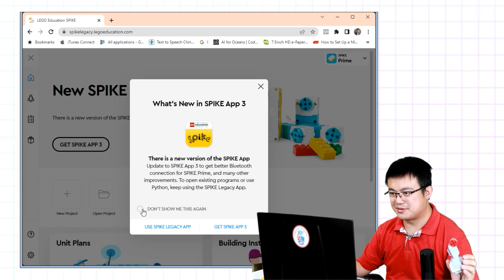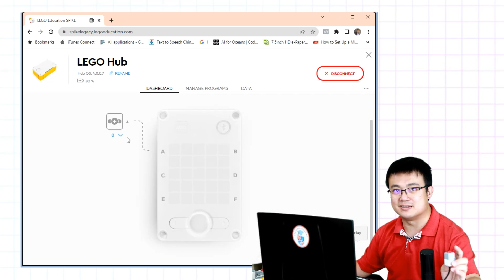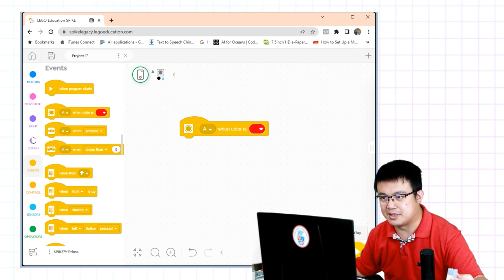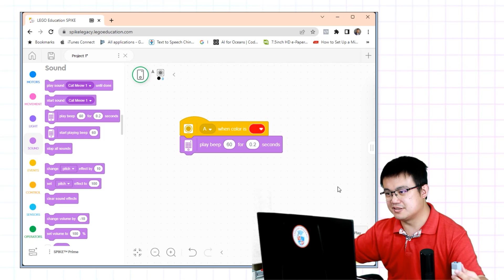EV3 Hardware on SPIKE Prime Hub? QikEasy Adapter First Impressions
Update: Gyro sensor support does work, but the reading appears as a distance sensor.
This week we received a sample @qikeasy QikEasy adapter to review.
Watch me put the adapter through its paces.
For more in-depth science, building and coding on this subject,